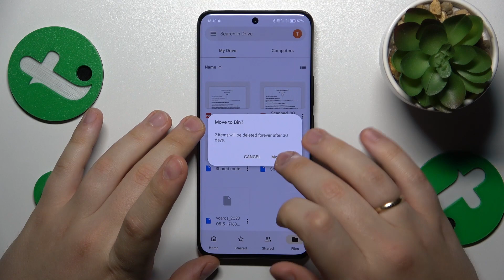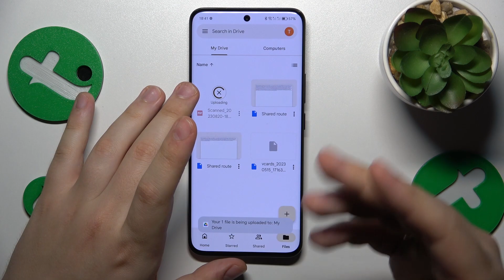How to Scan a Document into a PDF File on HONOR 90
Need to digitize important documents? Our latest YouTube tutorial is here to help! Learn how to effortlessly transform real-life documents into PDF scans using the Google Drive app on your HONOR 90. Say goodbye to bulky papers and hello to streamlined organization. Watch our step-by-step guide and make document management a breeze with your HONOR 90 and Google Drive!

How to create a PDF scan from real life document on HONOR 90? How to digitalize a document using HONOR 90? How to make a PDF scan on HONOR 90?